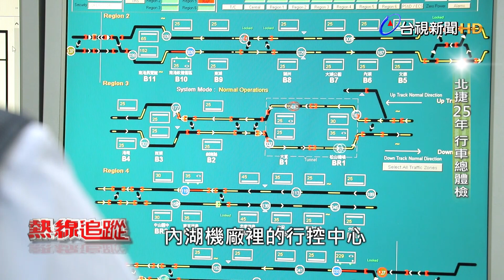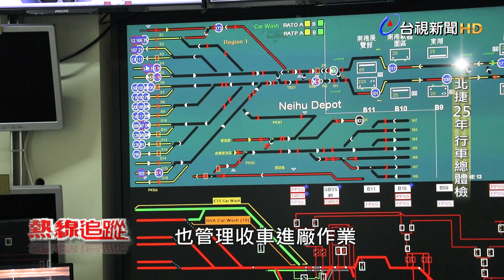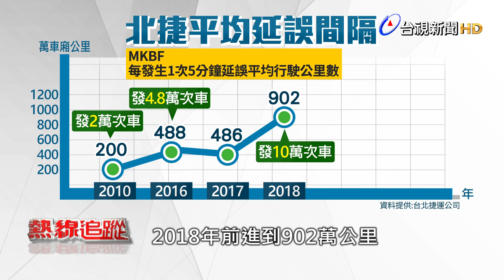熱線追蹤 - 北捷25年 行車總體檢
台北捷運通車滿25週年了，走過25個年頭，文湖線營運的第一批馬特拉列車，也已經到了使用年限20年期限，但北捷並沒有換新車廂，評估列車各種設備功能後，將機電設備根據實際效能進行汰換，再將使用年限延長20年，年限拉長到40年時間，但這樣安全嗎? 台北捷運公司掛保證，絕對不會拿乘客生命開玩笑。